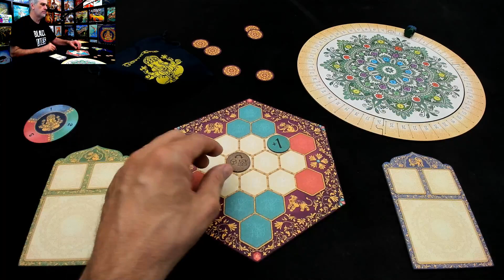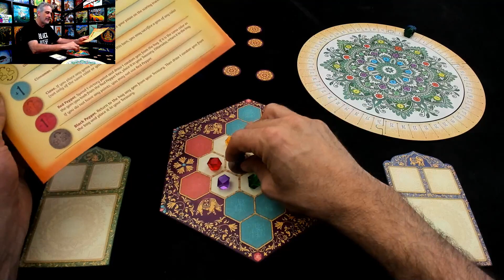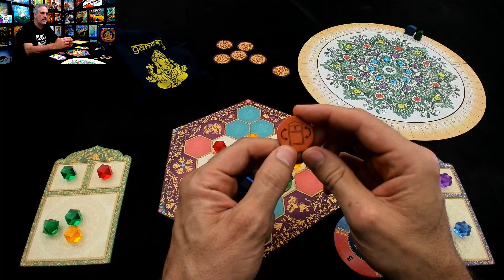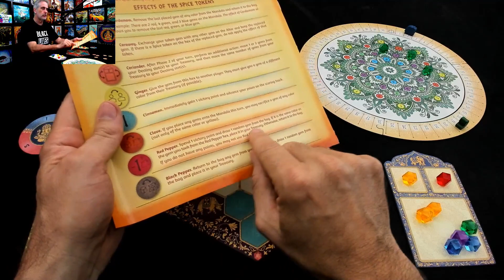Ganesha Gameplay Runthrough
A video outlining gameplay for the boardgame Ganesha.